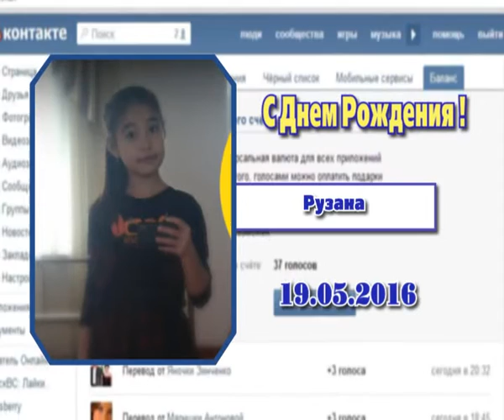Поздравления 19 05 16